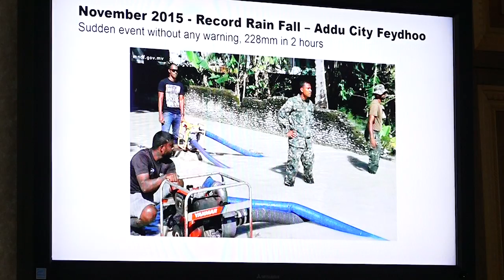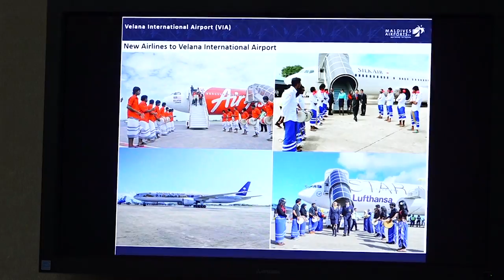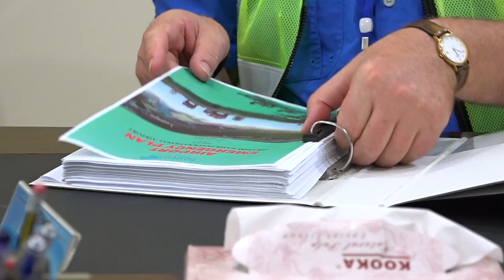Getting paradise ready for disaster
An initiative by Deutsche Post DHL Group (DPDHL) and the United Nations Development Programme (UNDP), the recent Get Airports Ready for Disaster (GARD) training in Maldives brought together over 30 participants from airport authorities, government ministries and armed forces together to evaluate how the airport will cope after a natural disaster.